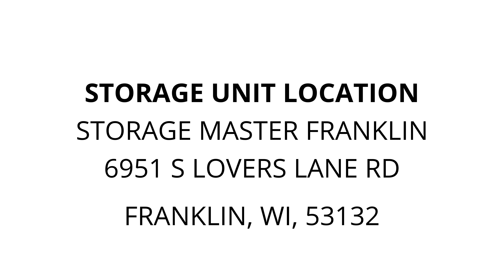Storage Master Franklin - Unit 1227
Couch, luggage, TVstand, kidsbatteryoperatedATV, miscboxesandtotes, pedestaltablewithchairs